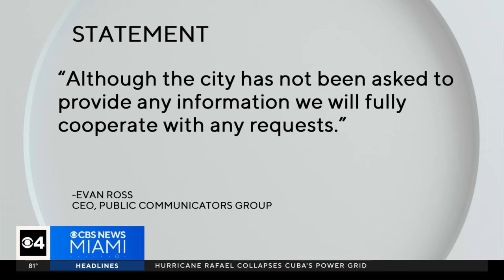Judge sets bond for fired North Miami Beach deputy city manager arrested on child porn charges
David Eugene Scott, 63, was arrested on 15 counts of sexual performance by a child/possession. All are third-degree felony charges.